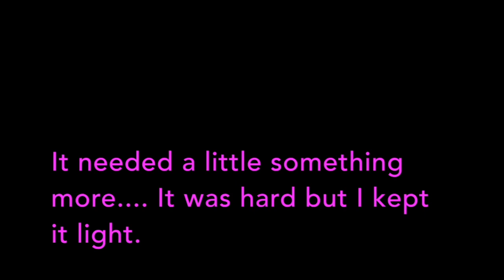Fun with a Churn Dash Block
Here are a couple ways I would quilt a churn dash block.  Keep in mind that I like heavy quilting but if the quilt was going to be loved and used, I'd try to keep the quilting on the lighter side, which is always a struggle for me.